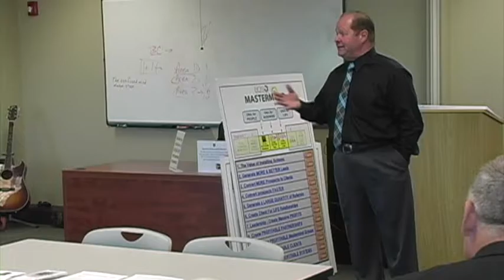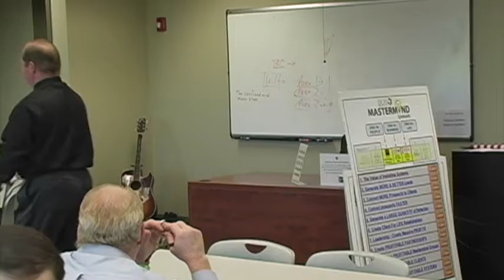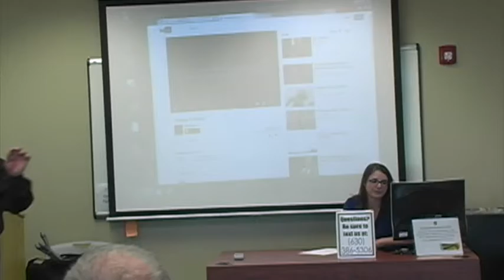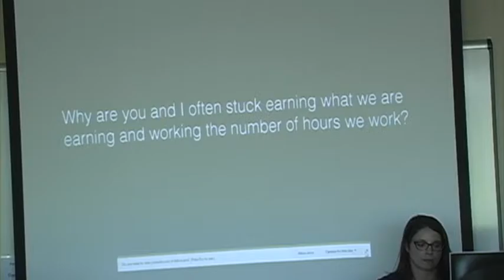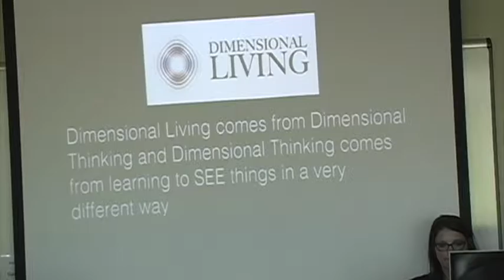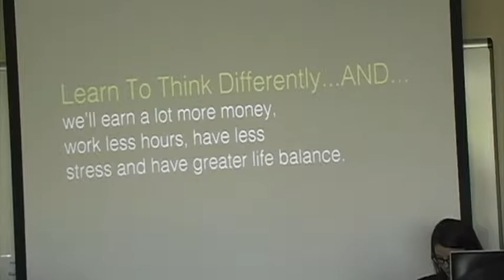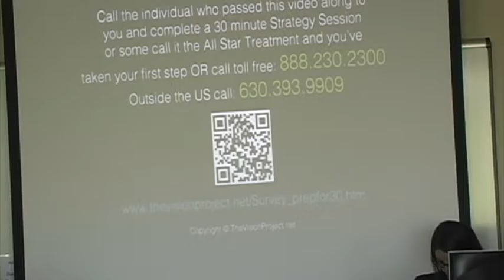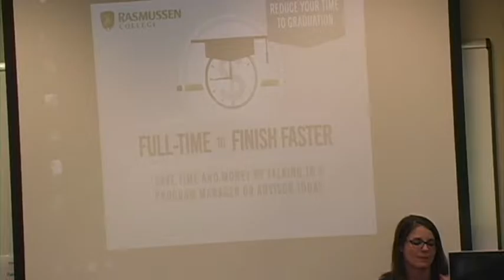MMS Sept WINS and CHALLENGES